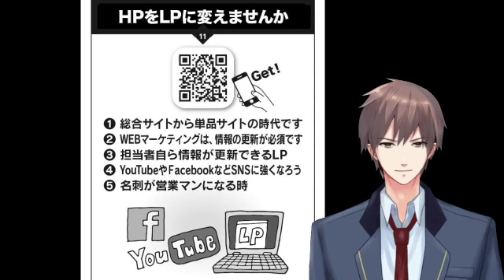HPをLPに変えませんか